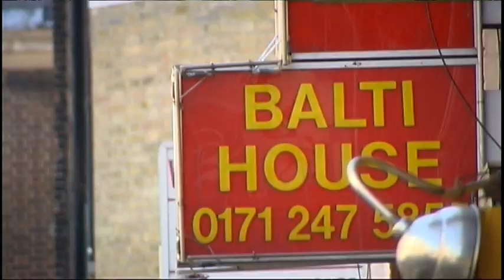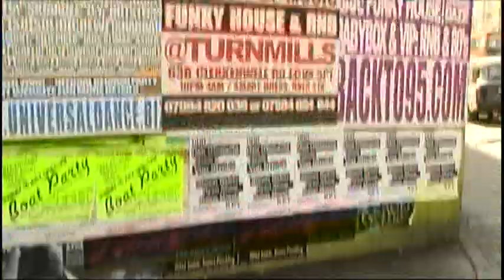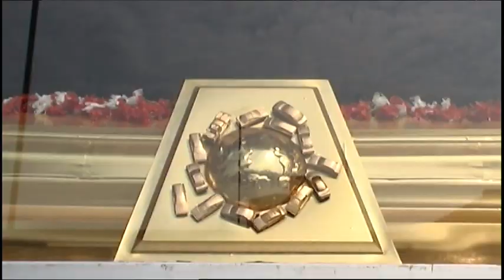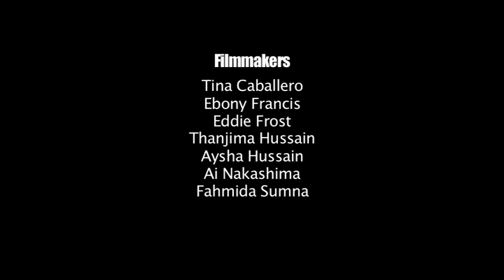Ford Capri VS Ferrari Ford Capri into Ferrari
Leepu Awila who is originally from  Dhaka Bangladesh transforming a Ford Capri into something else looks like Ferrari, The car was built in full view of the passer of Bethnal Green Road in London through the gallery window.